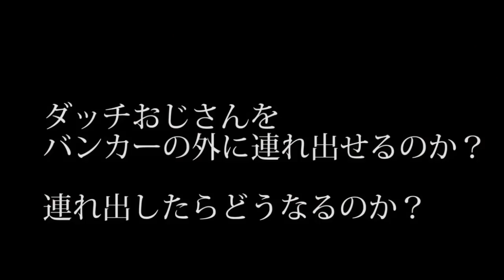【ファークライ５】ダッチをバンカーから出して序盤から無理矢理、戦わせてみた【ＦＡＲＣＲＹ５】検証 実況